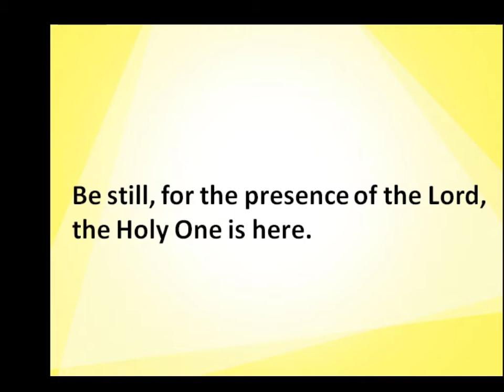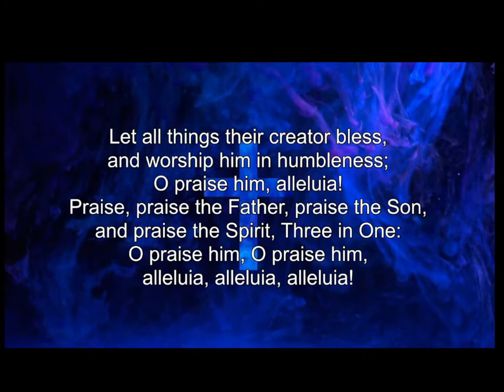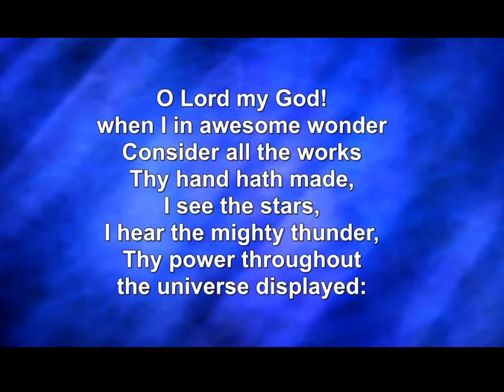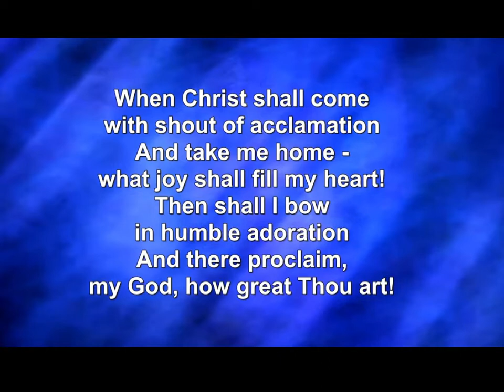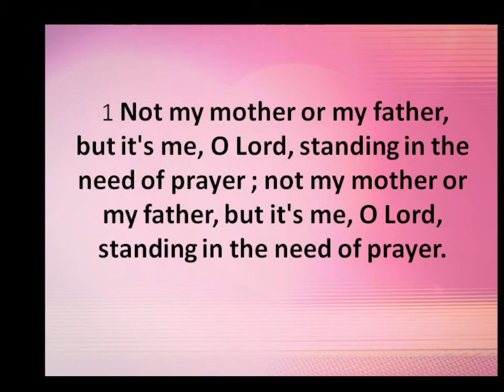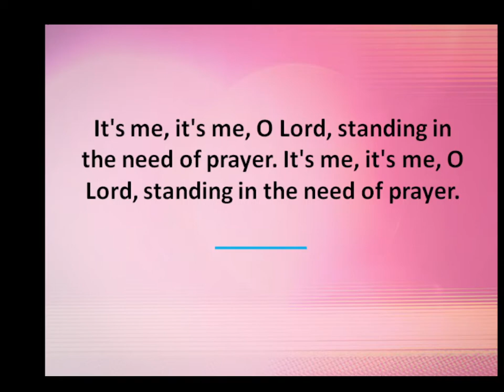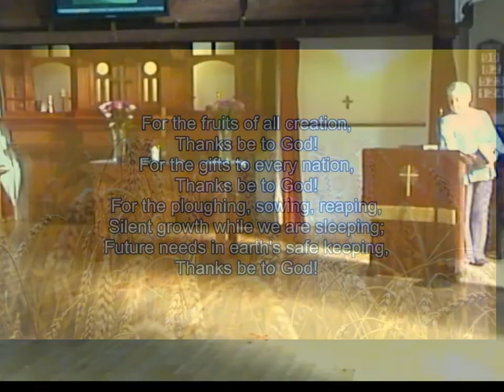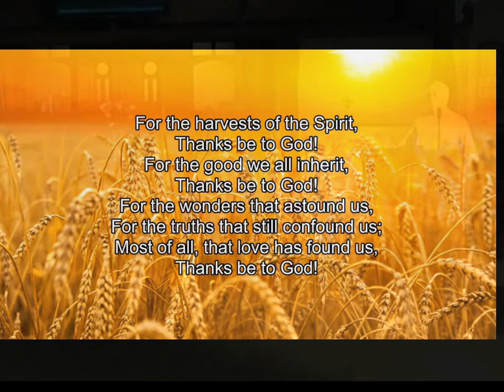KMMC Sunday Service 10th October 2021 Susan Coucill